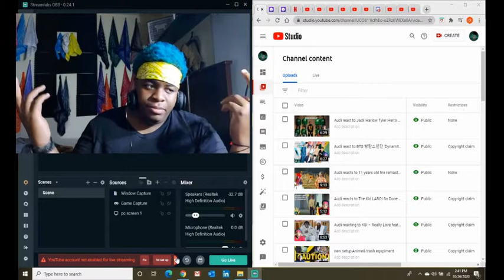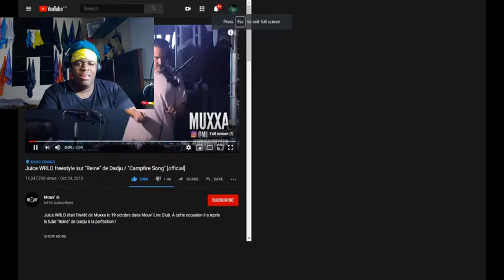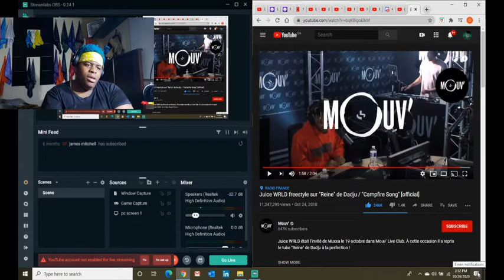Audi reacts to Juice WRLD freestyles( R.I.P Da G.O.A.T)